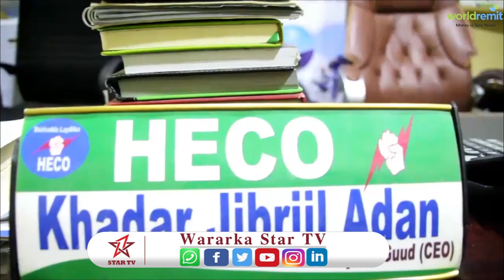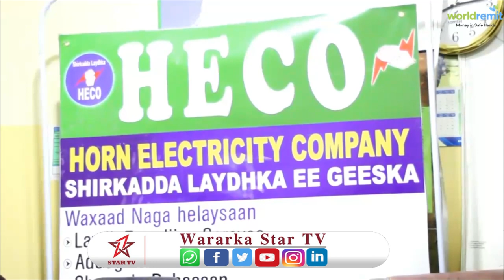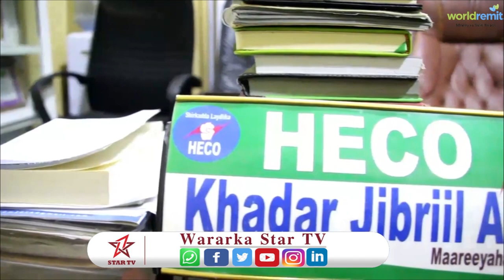Shirkada Laydhka ee HECCO ayaa ka jawaabtay cabasho kasoo yeedhay macaamiisheeda